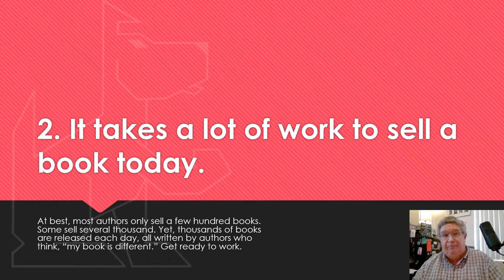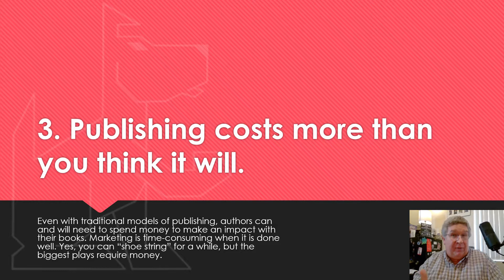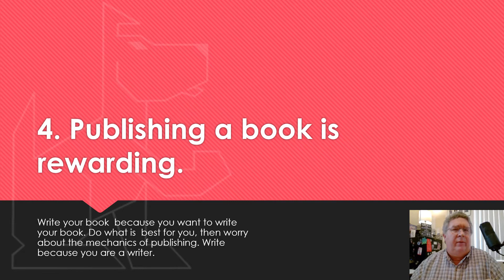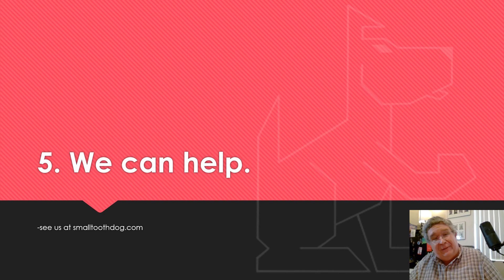Publishing a Book? 4.5 Things You Need to Know.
Sean Buvala, the publisher at The Small-Tooth-Dog Publishing Group, shares 4+1 things you need to know if you are looking to have a book published. Getting started on writing a book? Think about these things as you write your next work.